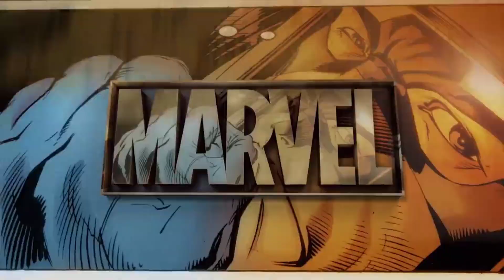MIDNIGHT SUNS | NOVO JOGO DA MARVEL PS4/PS5 - REVELAÇÃO DA GAMECON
Marvel's Midnight Suns é um novo RPG tático ambientado no lado mais sombrio do Universo Marvel que colocará você frente a frente com forças demoníacas do submundo enquanto se junta e convive com os Midnight Suns, a última linha de defesa da Terra.

Unindo vários heróis da Marvel e Vingadores a proposta pressupõem um RPG tático ambientalizado por combates apoteóticos e estratégias para derrubar o que está por vir.

Além de aumentar o hype podemos vivenciar a história da HQ que é maravilhosa e traz personagens incríveis e sombrios COMO BLADE e MOTOQUEIRO FANTASMA aprimorado.

Com destreza e uma pegada hack n slash o jogo promete uma boa pedida pata amantes das franquias e de jogos de qualidade com bons efeitos dos motores gráficos das novas gerações

EAI CURTIRAM?

COMENTA 🔥 🚨
Se INSCREVE 🔥 🚨
COMPARTILHA 🔥 🚨